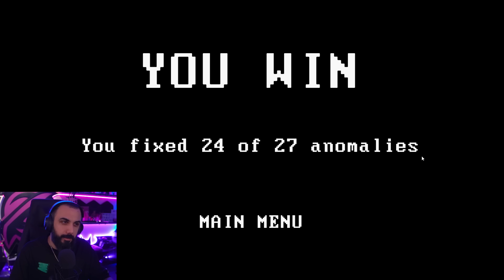FABRİKADA KAMERALARA YAKALANAN ANOMALİLERİ BULUYORUZ! EKİPLE CAUGHT ON CAMERA | Barış Can